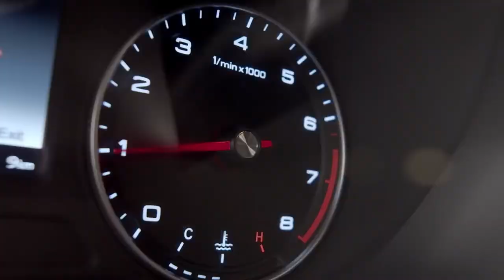An Extraordinary Subcompact Sedan... the MG5 Alpha!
ExpectExtraordinary is not just a tagline; it is an evergreen brand promise that MG Philippines intends to uphold by providing modern, stylish, attainable British heritage vehicles, and aftersales services to for a unique and enjoyable MG ownership experience.